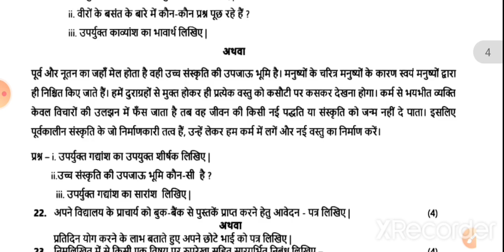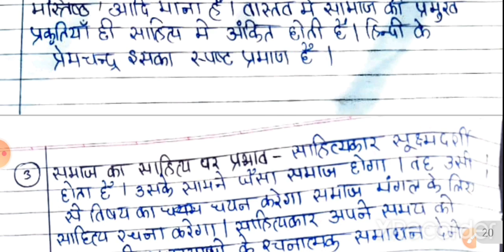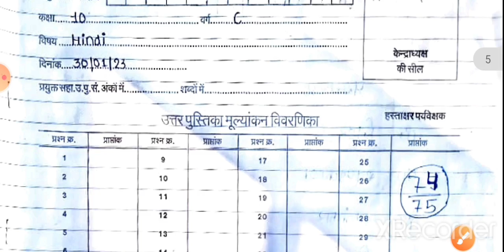10th Hindi set C pre board paper 2023 Solution। 10वीं हिंदी प्री बोर्ड अभ्यास प्रश्न पेपर सॉल्यूशन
10th Hindi set C pre board paper 2023 Solution। 10वीं हिंदी प्री बोर्ड अभ्यास प्रश्न पेपर सॉल्यूशन

10th hindi set a pri board abhyash paper 2023 solution||pre board 10th hindi paper solve mp board